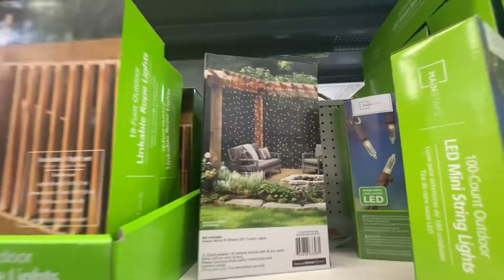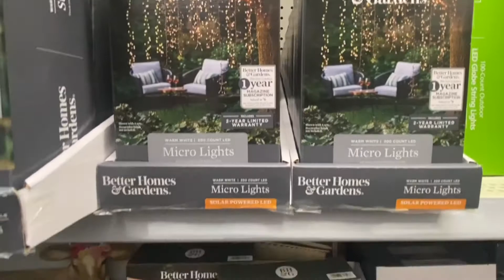💫WALMART OUTDOOR LIGHTING & SOLAR LIGHTS💡